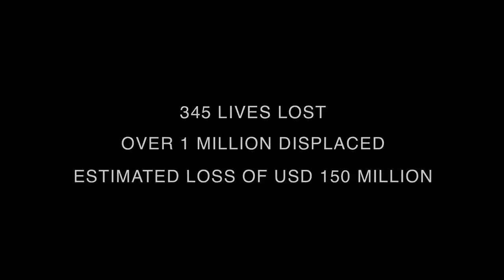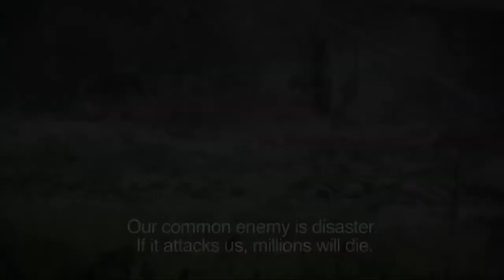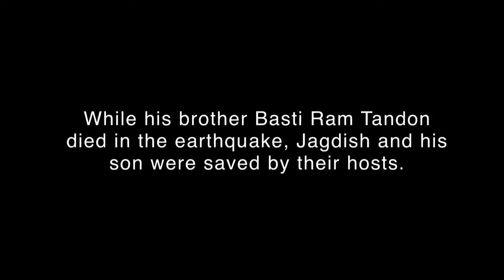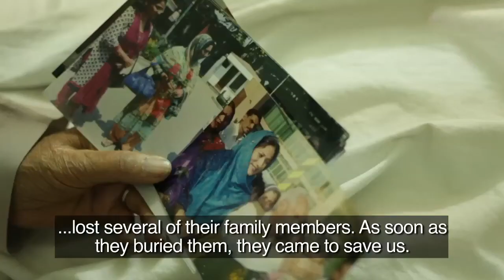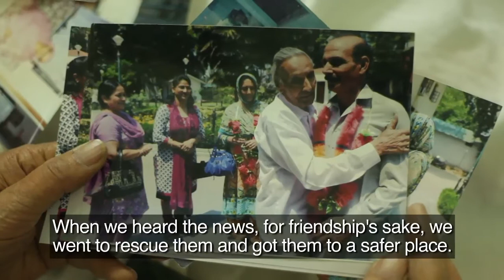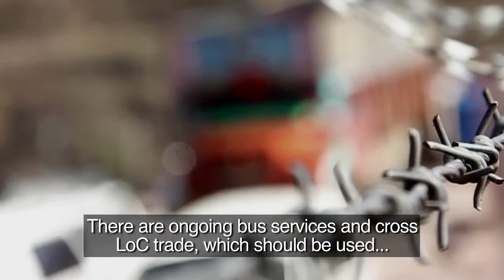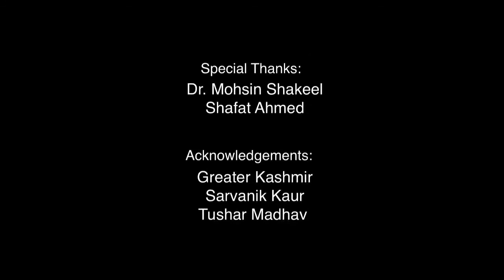Disaster: the common enemy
Over the past 40 years, South Asia has experienced more than 1,300 natural disasters - these have been particularly severe in the region of Kashmir.  However there is currently very little work being done across the Line of Control (LoC) in Kashmir to prepare for, and respond to these disasters.

Despite not being able to meet in the region, a team of four filmmakers from both sides of the LoC have produced this film to raise awareness of the importance of working across the divide to improve disaster management.

As well as potentially saving thousands of lives, a shared response could also help build confidence between different groups and support long-term peacebuilding efforts in Kashmir.